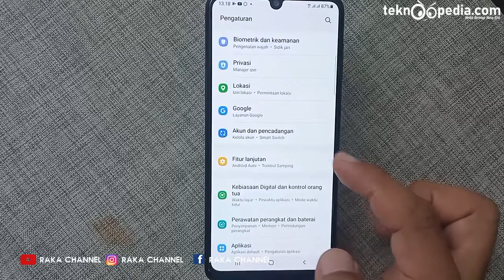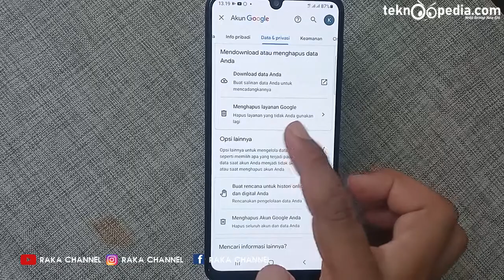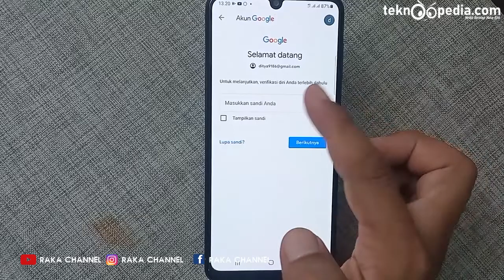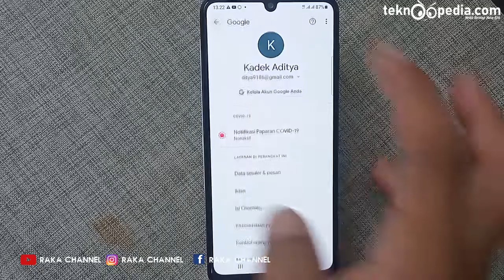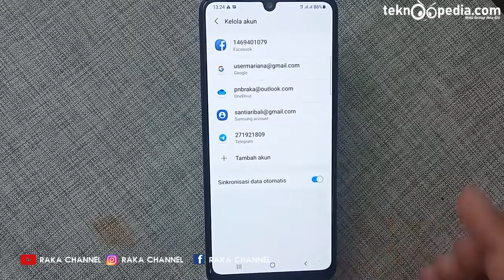Cara Hapus Permanen Akun Google Gmail HP Samsung Galaxy M32 M21 A03S M12 M42 M22 One UI 3.1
Cara Hapus Permanen Akun Google Gmail HP Samsung Galaxy M32 M21 A03S M12 M42 M22 One UI 3.1 Terbaru

Rekomendasi Hape Terlaris Berdasarkan Merek
Rekomendasi Hape BARU Release Berdasarkan Merek